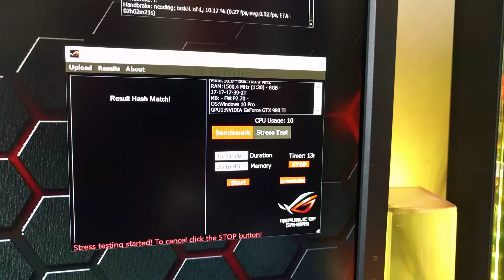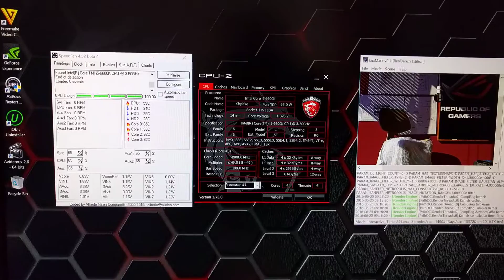i5 6600K Overclock to 4.9GHz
Got my 6600K overclocked to 4.9 using Asus realbench to stress test it.